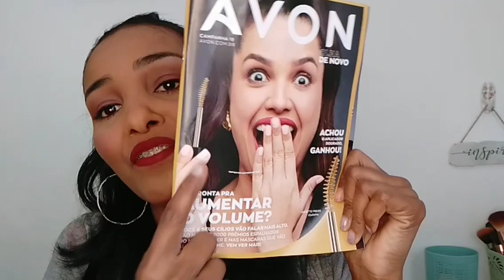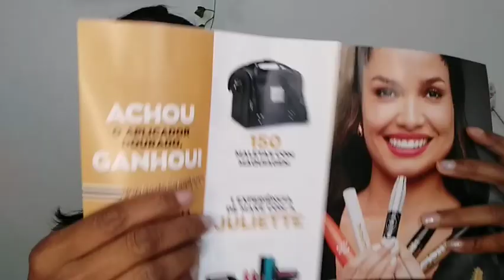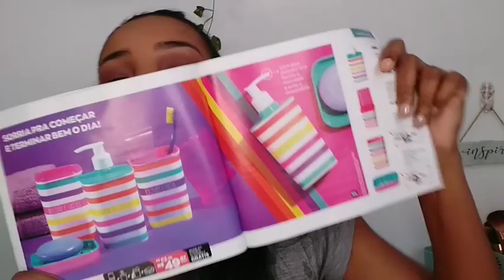Caixa AVON camp17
🔻Pedido mínimo:
✔R$100,00

VITÓRIA DISTRIBUIDORA
✔Comissao de 40%
✔ Catálogo gratuito